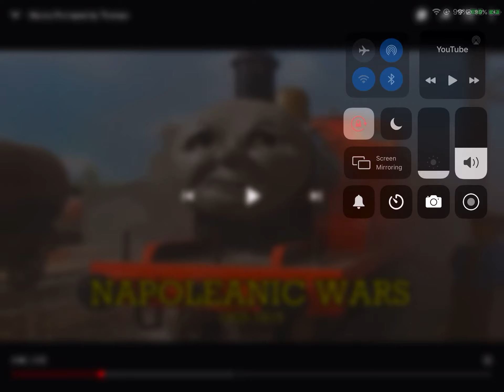Some might say your being rather greedy!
Thomas thingy kinda just made this not to get bored